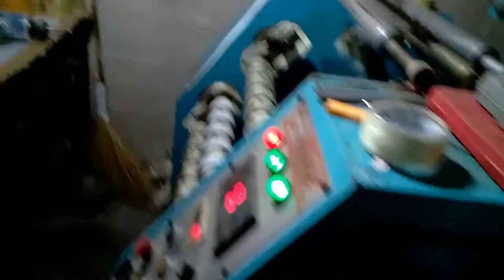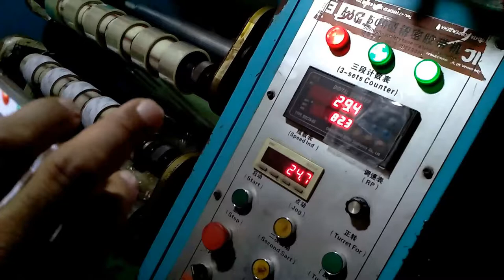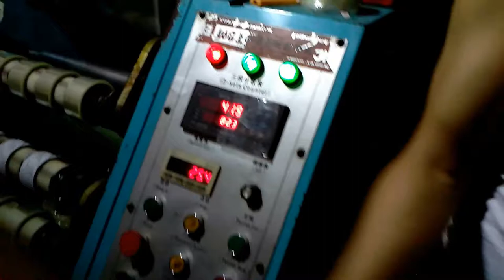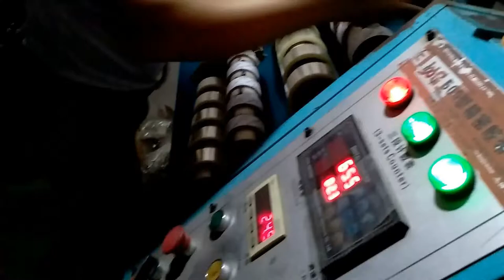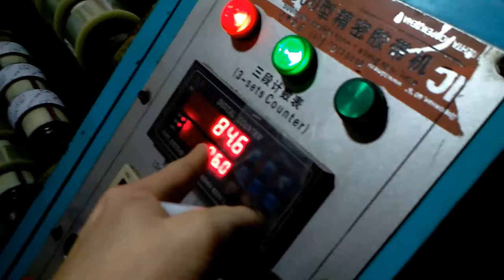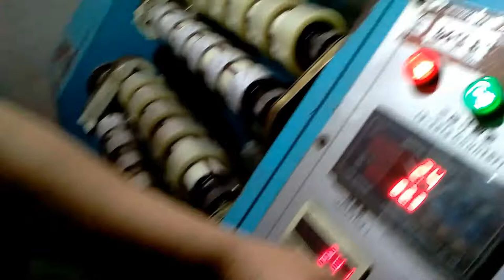Transparent adhesive tape dispensing and cutting machine,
Transparent adhesive tape dispensing and cutting machine, sealing box transparent tape,-Ruian Jiansheng Packing Machinery Factory
Skype:z4zyxj